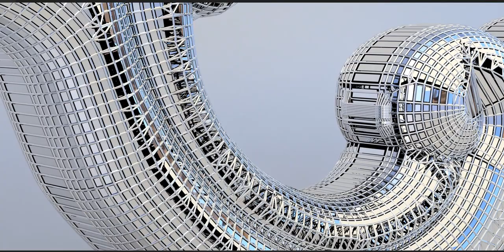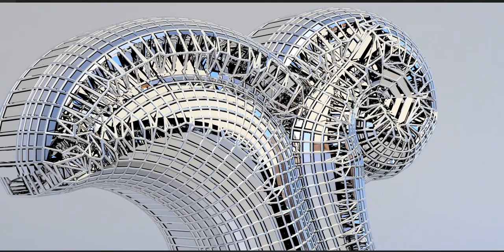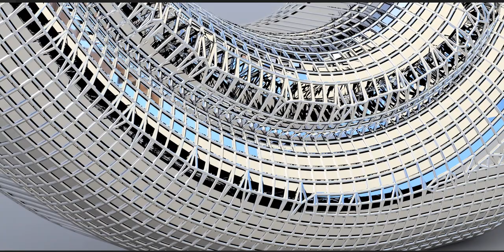An artefact from antiquity - repurposed